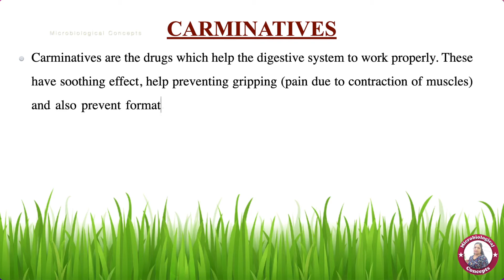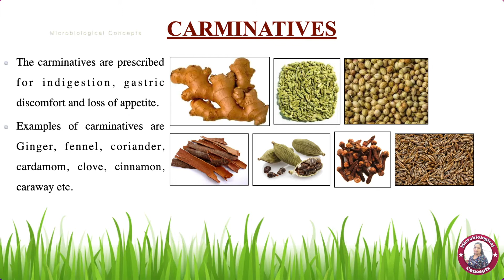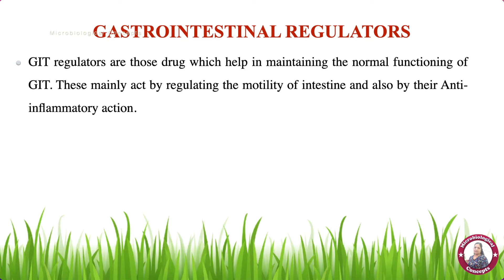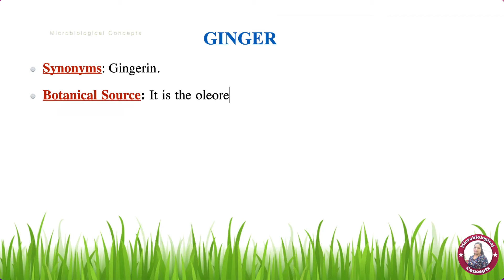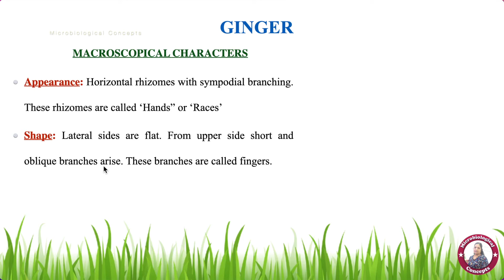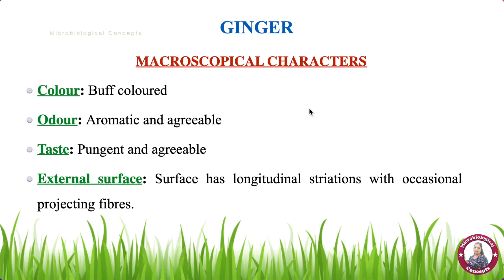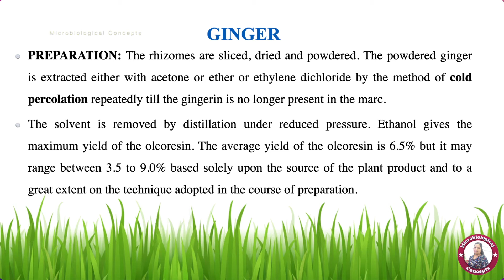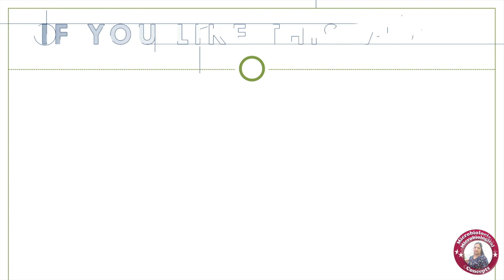Carminatives and Gastrointestinal Regulators / Ginger / Microbiology notes / Tamil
Carminatives are the drugs which help the digestive system to work properly. These have soothing effect, help preventing gripping (pain due to contraction of muscles) and also prevent formation of gas. These also help in expelling of gas from GIT (Flatulence). The carminatives are prescribed for indigestion, gastric discomfort and loss of appetite.
Examples of carminatives are Ginger, fennel, coriander, cardamom, clove, cinnamon, caraway etc.
GIT regulators are those drug which help in maintaining the normal functioning of GIT. These mainly act by regulating the motility of intestine and also by their Anti-inflammatory action. Various actions of GIT regulators are - Appetizer (Stimulating hunger), Stomachic (Improving digestion), Anti-emetics (preventing vomiting), Sialagogues (increasing secretion of saliva) and Cholagogue (increasing flow of Bile juice) and Aromatics (Drugs given along with certain purgative to avoid griping).